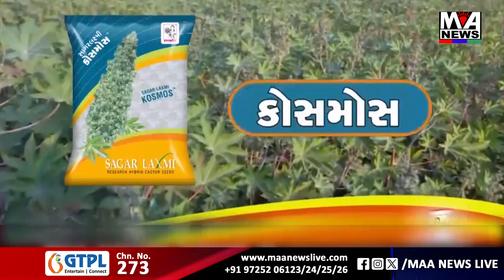જેતપુરમાં કારમાં લાગી આગ દેરડી ખોડલ ધામ રસ્તા વચ્ચે કાર માં લાગી આગ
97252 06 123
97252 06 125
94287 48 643